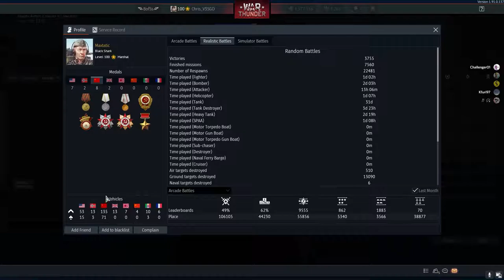War Thunder Funny AUBL HVG Gameplay GOT REPORTED for 9 Kills